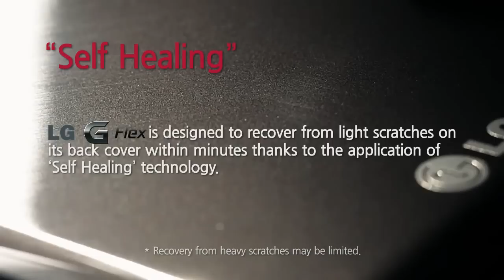LG G Flex Self Healing & Durability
LG G Flex has a Self Healing cover that helps the device's back recover from light scratches within minutes. Watch the video to find out how long it takes to heal itself and how durable the LG G Flex is. Also LG G Flex's strong durability restores its original curved form even after it is pressed completely flat.